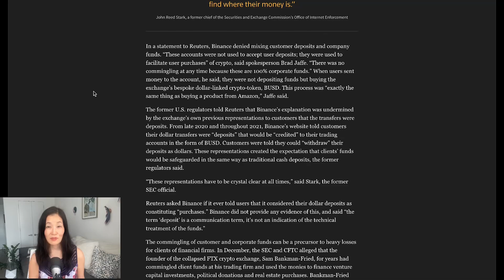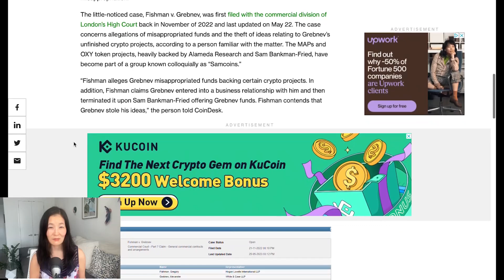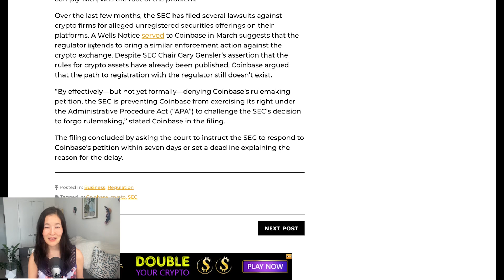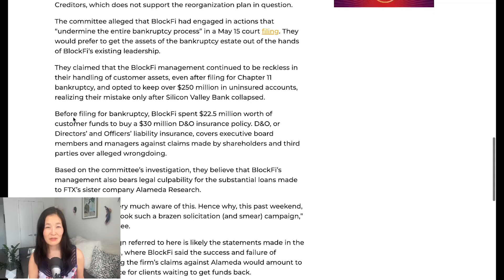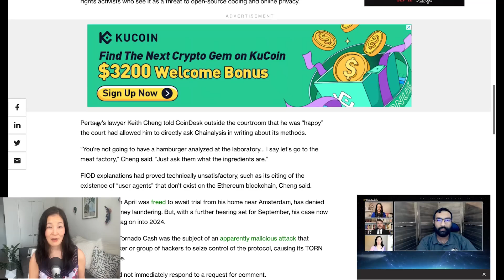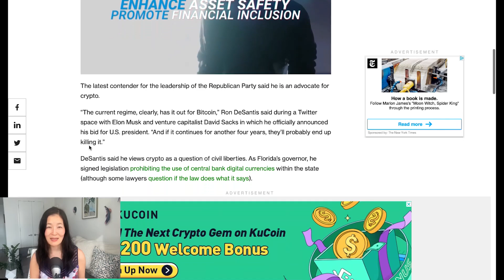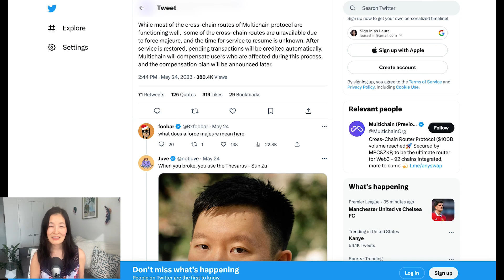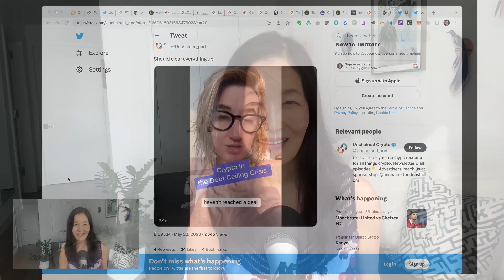Binance in Question - FTX's Possible Reboot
🔥 EPISODE LINK 🔥

FOLLOW UNCHAINED!